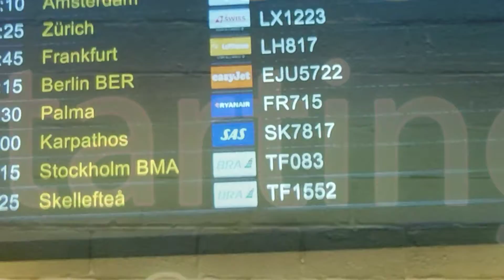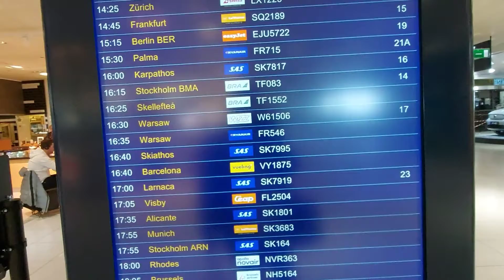LANDVETTER AIRPORT 2O21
Der Flughafen Göteborg Landvetter ( IATA : GOT , ICAO : ESGG ) ist ein internationaler Flughafen, der die Region Göteborg (Schwedisch: Göteborg ) in Schweden bedient . Mit knapp über 6,8 Millionen Passagieren im Jahr 2018 ist er nach Stockholm-Arlanda der zweitgrößte Flughafen Schwedens . [2] Landvetter ist auch ein wichtiger Frachtflughafen. Im Jahr 2007 wurden 60,1 Tausend Tonnen Luftfracht durch Landvetter [3] befördert, das sind etwa 60 % der Kapazität von Arlanda.

Mit einem Abo erhältst du immer Aktuell Infos zu diesem Kanal, Danke.